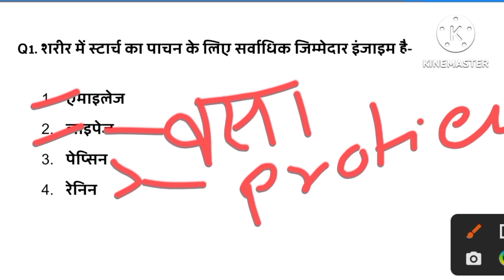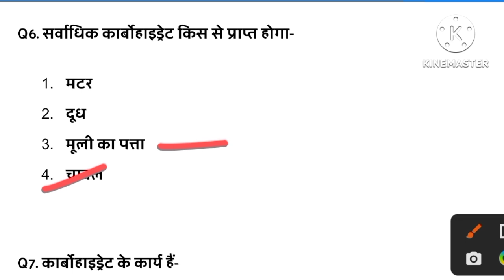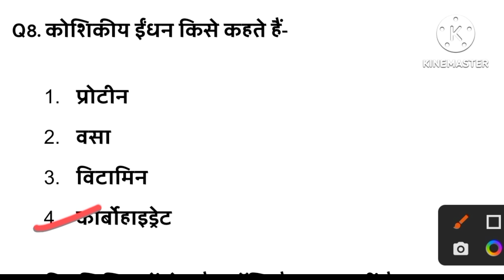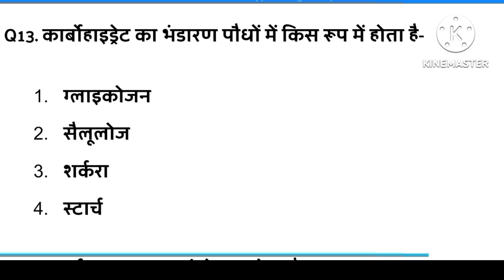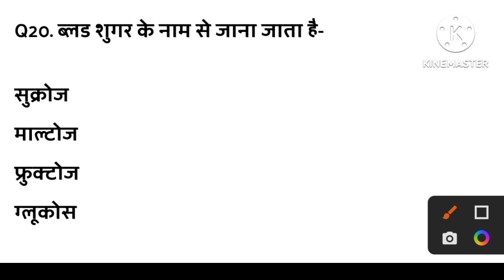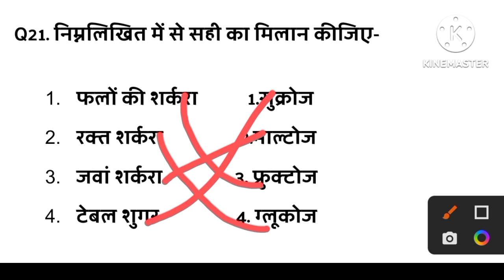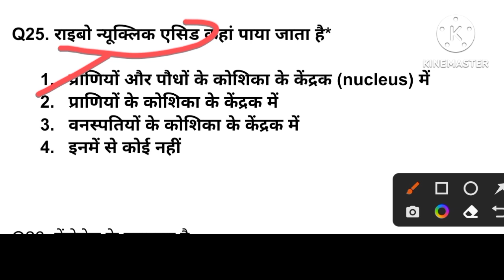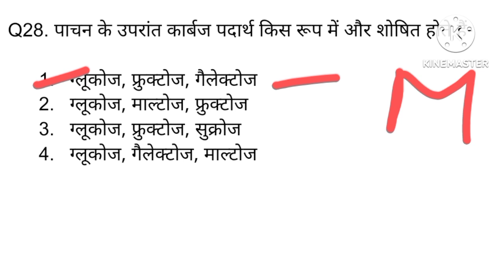Carbohydrates# Important Questions with detailed explanation. ||कार्बोहाइड्रेट || महत्वपूर्ण प्रश्न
carbohydrates related very important questions with detail explanation. very important for all competitive exam like TGT PGT UGC NET and others कार्बोहाइड्रेट से जुड़े बहुत ही महत्वपूर्ण प्रश्न विस्तृत व्याख्या के साथ सभी प्रतियोगी परीक्षाओं के लिए अति उपयोगी जैसे टीजीटी पीजीटी यूजीसी नेट इत्यादि